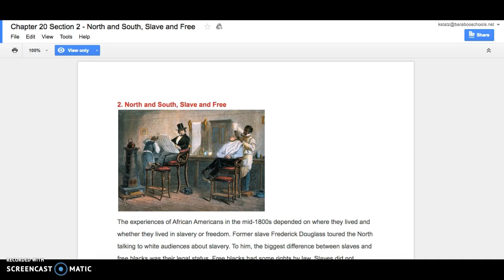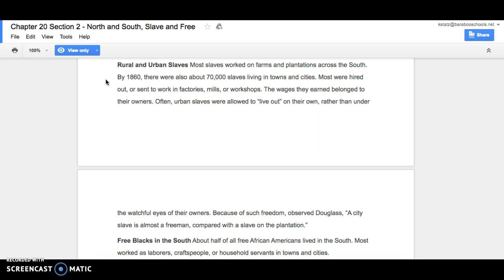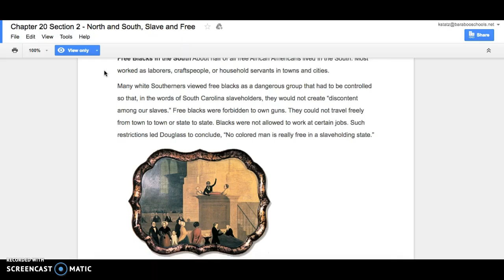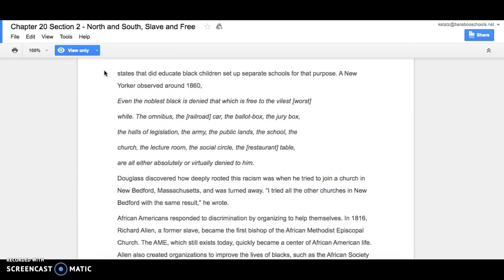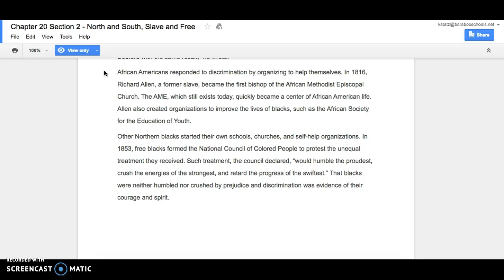Chapter 20 Section 2 - North and South, Slave and Free